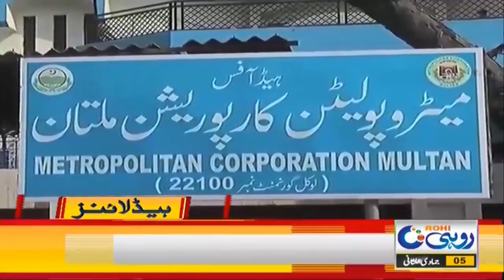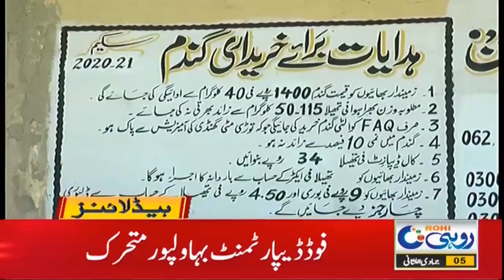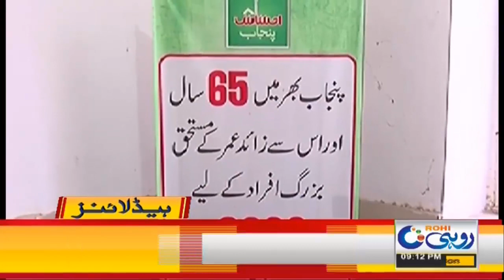Mufti Abdul Qavi Slapped By Lady Ayesha | 9pm News Headlines | 18 Jan 2021 | Rohi